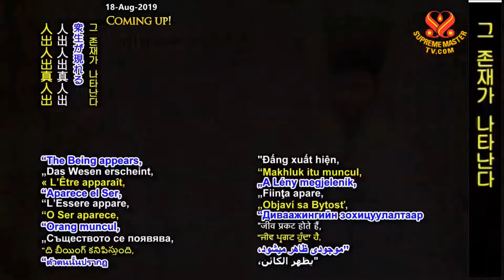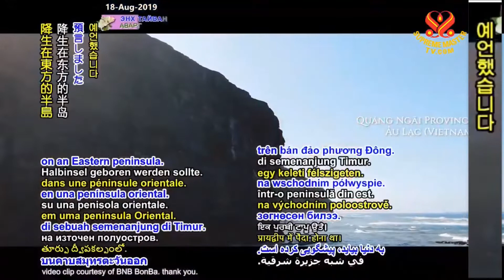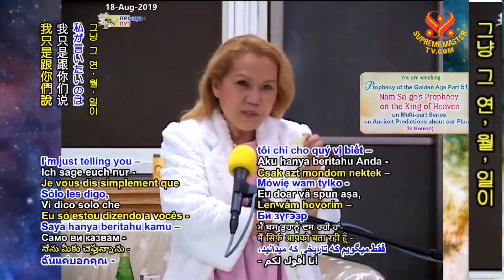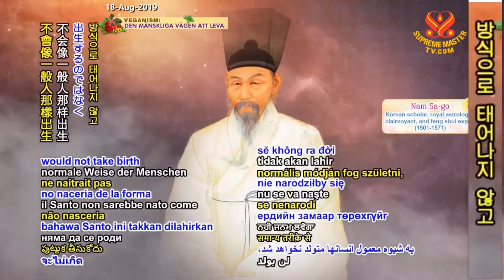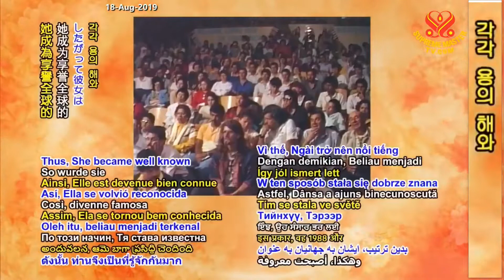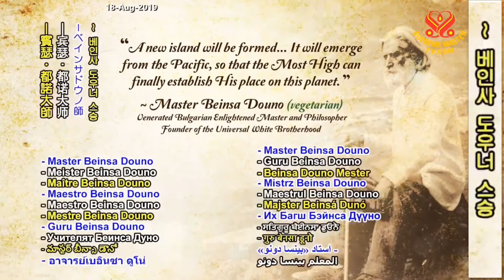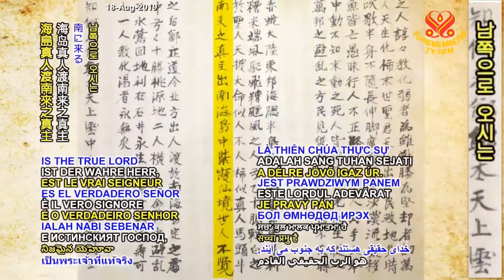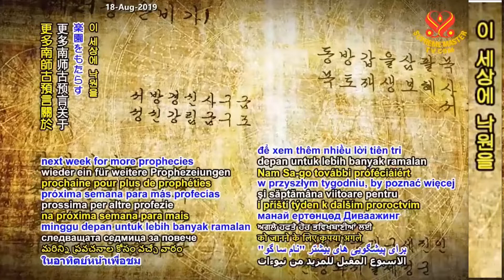( P. 51 ) Tiên Tri Của Nam Sa Go Về Vua Thiên Đàng - Thanh Hải Vô Thượng Sư